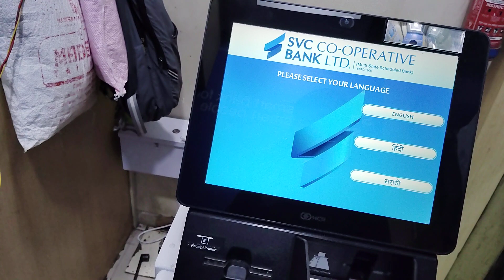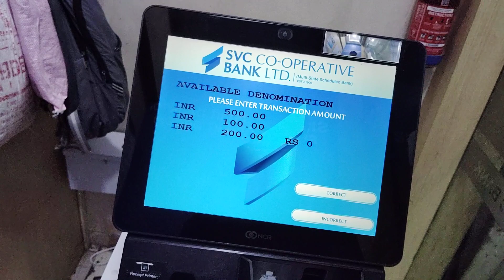How to withdraw money from ATM |एटियम मधून पैसे काढायचे